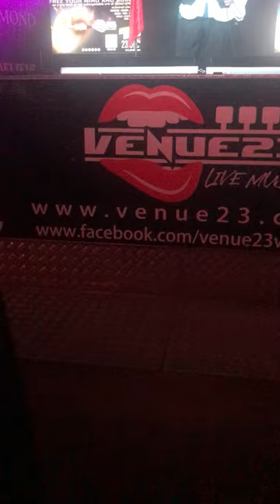Venue 23 Meat Loaf Tribute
Venue23 Meat Loaf Tribute